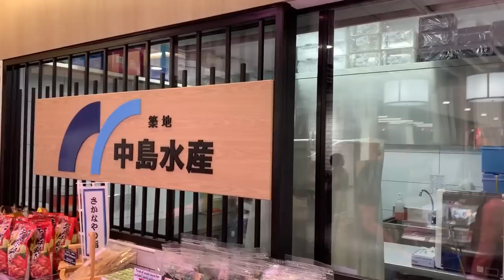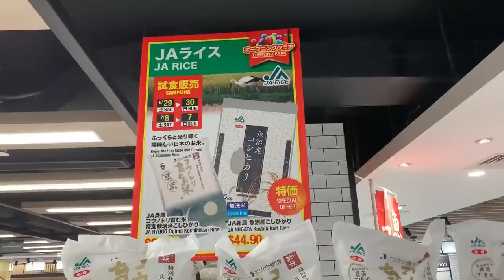【🇸🇬シンガポールの日系スーパー明治屋 / Meidi-ya Great World City】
日本の高級スーパー「明治屋」さん。
グレートワールドシティーに2号店をオープンされたので行ってきました。
陳列も綺麗で、生鮮食品はどれも新鮮ものばかり！

バーテンダーの旦那がカクテルに使わせて頂いている「三栄鶏卵」さんにお会いしたので撮影させて頂きました。

▼驚くほどの黄身の濃さ！【まんげつ 濃厚卵】Christmas Food Fair＠ISETANスーパーマーケット」▼

『おはよーこシンガポール生活 / Ohayoko Singapore Life』

🇸🇬シンガポール在住10年。YouTuber【おはよーこ】です。
シンガポールのおすすめレストラン、観光スポット、ローカルフードなどを住んでる目線で投稿してます😊

たまに出てくる旦那はバーテンダー🍸